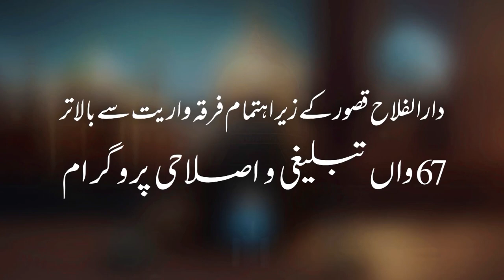Seerat ul Nabi Workshop 2023 || Tazkary Mery Hazoor ﷺ Ky Part 1 || Shaikh Mufti Ateeq Ur Rehman Alvi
Darulfalah Kasur

دارالفلاح کے تعلیمی منصوبے:
 دارالفلاح لائبریری